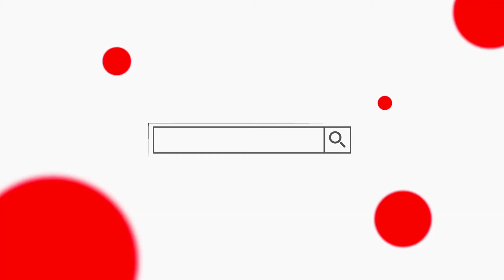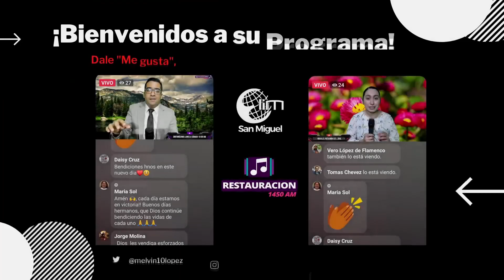📕(Viernes 25 Marzo 2022) Pʀᴏɢʀᴀᴍᴀ Rᴇғʟᴇxɪóɴ #654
📗Serie Venciendo batallas emocionales 🔥𝗧𝗲𝗺𝗮: ¿Lo viejo o lo Nuevo?
😎Predicador: Melvin Lopez